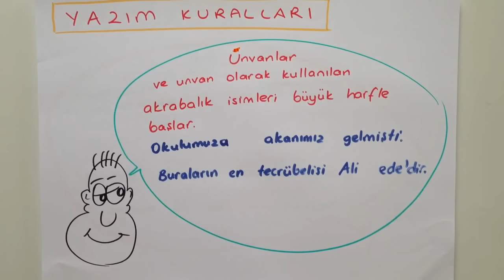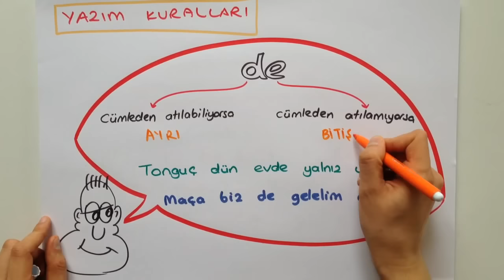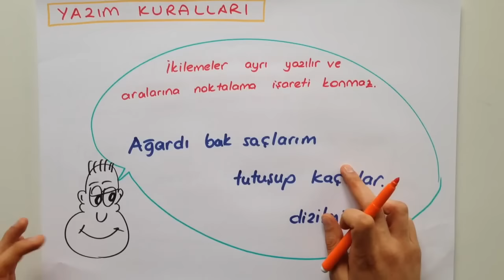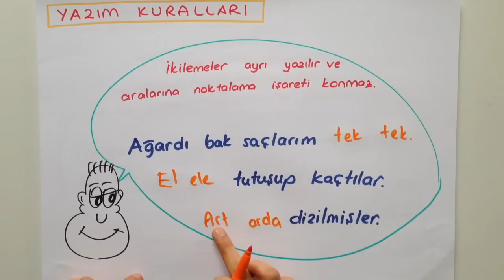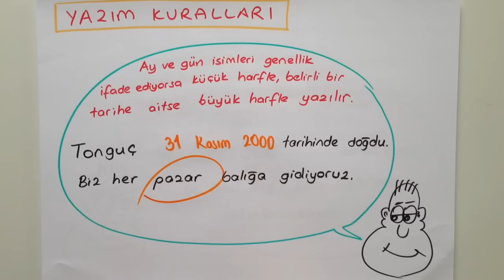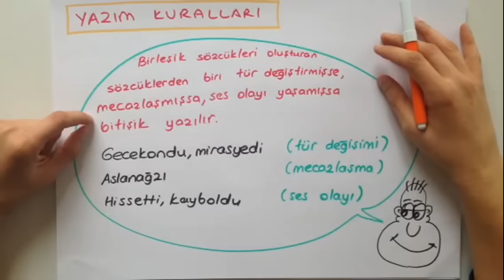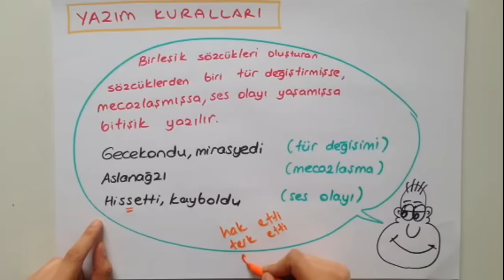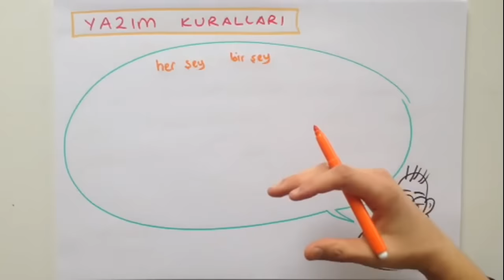10dk da YAZIM KURALLARI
Bağlaç olan "de" ve "ki" nasıl yazılır? Noktadan sonra her zaman büyük harfle mi başlanır, büyük harfler nerede ne zaman kullanılır?
İkilemeler ve deyimler cümlede nasıl kullanılır gibi sorulara cevap arıyorsan, 10dk'da YAZIM KURALLARI  konusunu Tonguç'la akılda kalıcı örneklerle öğrenebilirsin.

KPSS, Üniversite ve Lise sınavlarında muhakkak en az 1 soruyla karşına çıkan bu konuyu hemen izle!

Okul müfredatına uygun, Meb'e uyumlu Türkçe dersi videolarımızı Tonguçlamalısın!

Tonguç Kampüs üniversite tercih döneminde de yanında. Doğru --üniversite seçimi için üniversiteyi ve bölümü tanımak çok önemli. Biz de senin için üniversite öğrencileriyle yapılan röportajlardan oluşan videolar hazırladık. Aynı zaman Tonguç Kampüs instagram hesabında bölümleri ve meslekleri tanıtıyoruz. Tonguç Kampüs instagram hesabı için tıklayabilirsin

Bilinen tüm eğitim anlayışının ötesinde eğlenceli çizimleri ve anlatımıyla Tonguç Akademi'de dersler çok zevkli. Tonguç'un zıpır sorularıyla siz de üniversite ve lise yolunda eğlenirken öğrenmenin keyfini çıkartın. Sorularınızı ve yorumlarınızı da yazmayı unutmayın :)